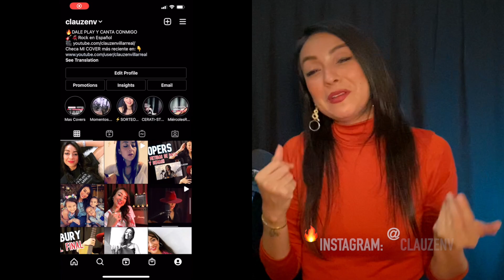CRISTA GALLI - BAJO LA LUNA (CLAUZEN VILLARREAL)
Todos los clásicos del ROCK en ESPAÑOL y del ROCK EN TU IDIOMA solo aqui !!!. y HOY en nuestro VIERNES DE COVER, canta conmigo esta graaaaaaaaaaan rolita: NO VOY EN TREN de CHARLY GARCIA

Mira mi video y copia mis acordes para que puedas tocarla conmigo, es una canción MUY FACIL de aprender a tocar en Guitarra!! Asi que VAAAS, dale play y canta conmigooo!!

Recuerda que TENEMOS VIDEOS NUEVOS CADA VIERNES !! ASI QUE NO FALTES PARA SEGUIR CANTANDO JUNTOS estas ROLITAS DEL ROCK EN ESPAÑOL QUE TANTO AMAMOS Y QUE TANTO NOS GUSTAN!!!

Si quieres saber la marca de mi guitarra y el equipo que utilizo para grabar, entonces tienes que ver este video